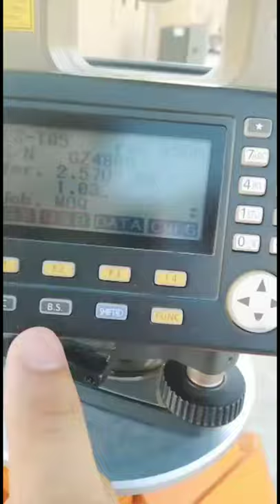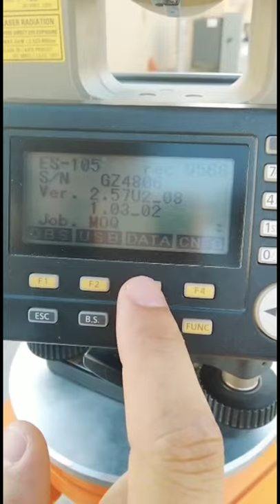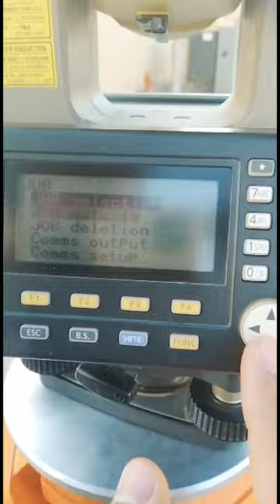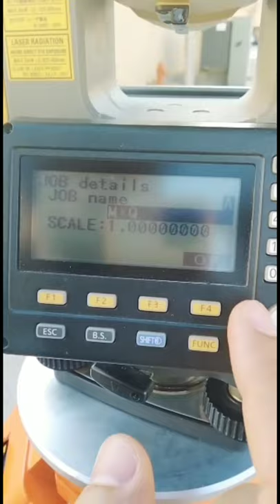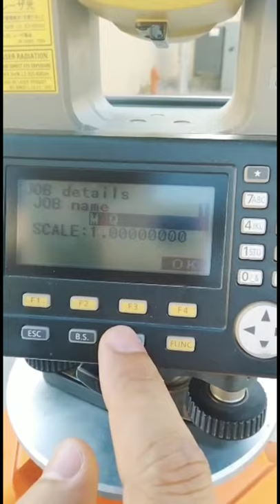تغيير اسم job على جهاز التوتال استيشن total station topconEs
شرح طريقة تغيير اسم job اوملف العمل على جهاز التوتال استيشنtotalstation